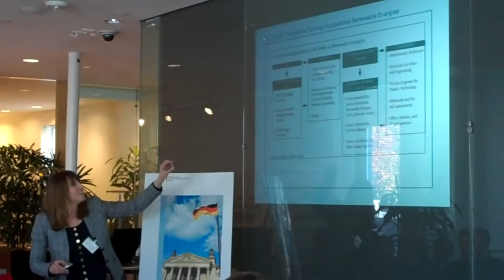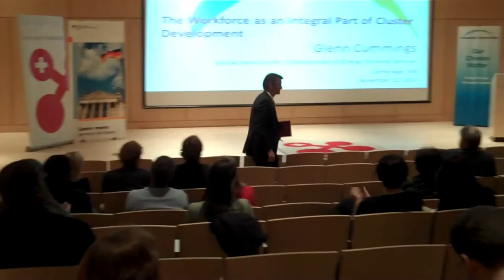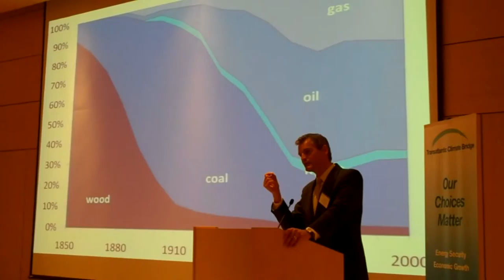swissnex Boston Green Jobs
Consulate General of the Federal Republic of Germany (Boston) and swissnex Boston host a stimulating seminar, breakout sessions and lecture on "Succeeding in the Green Economy: Skills Matter." With the co-sponsorship of Massachusetts Clean Energy Center and New England Clean Energy Council, the event brought out green-tech professionals to hear from experts in technology, innovation and energy policy.